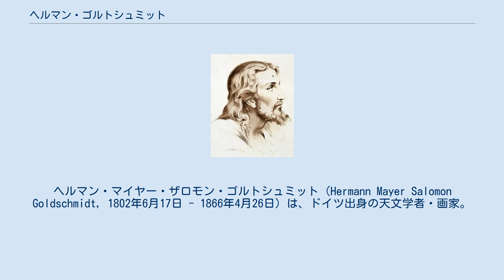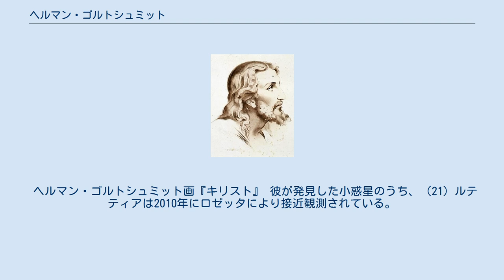ヘルマン・ゴルトシュミット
ヘルマン・マイヤー・ザロモン・ゴルトシュミット（Hermann Mayer Salomon Goldschmidt, 1802年6月17日 - 1866年4月26日）は、ドイツ出身の天文学者・画家。
生涯のほとんどをフランスで過ごし、14個の小惑星を発見した。
ユダヤ系の出身。
 フランクフルトで生まれた。
その後、絵画の勉強をするためパリへ移り、数多くの絵を描いた。
その後、1847年の月食観測の際にユルバン・ルヴェリエに指導を受けたことをきっかけとして天文学に転向した。
 1861年4月、ゴルトシュミットは土星のタイタンとヒペリオンの間に9番目の衛星を発見したと発表した。
ゴルトシュミットはこれをギリシア神話に登場する半人半馬の賢者ケイローンにちなんで「キロン」と命名したが、後にこの発見が誤りであることが明らかになった。
現在、キロンの名は土星と天王星の間を巡る軌道にある小惑星(2060)キロンに付けられている。
 ゴルトシュミットは1820年に起こった皆既日食の際にシャドー・バンドを観測した。
この記録は、シャドー・バンドに関する最初の記録である。
 ゴルトシュミットは1861年に王立天文学会からゴールドメダルを受賞した。
1866年にフォンテーヌブローで死去した。
 ゴルトシュミットの名は、その功績を称えて、小惑星や月のクレーターに付けられている。
 ヘルマン・ゴルトシュミット画『キリスト』 彼が発見した小惑星のうち、（21）ルテティアは2010年にロゼッタにより接近観測されている。